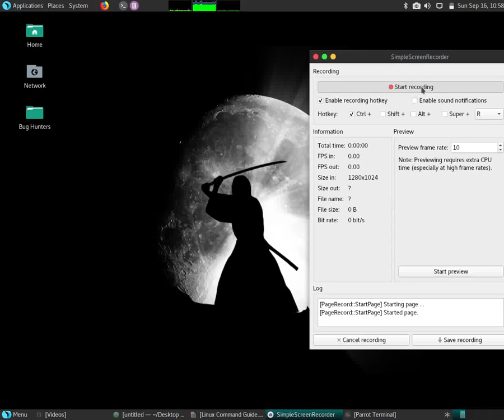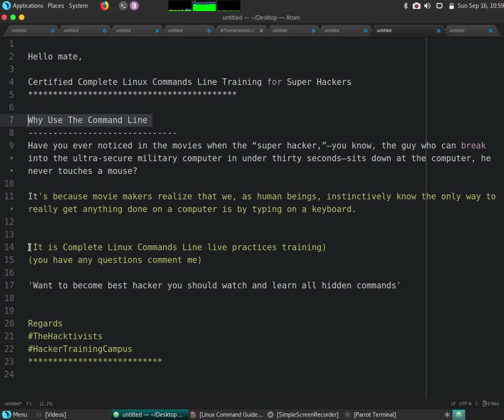Linux Command : wc